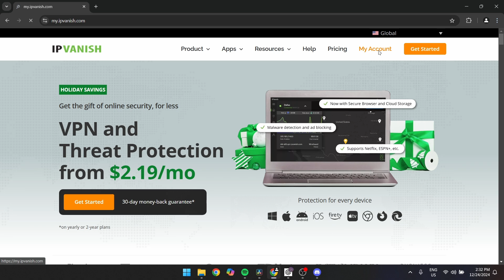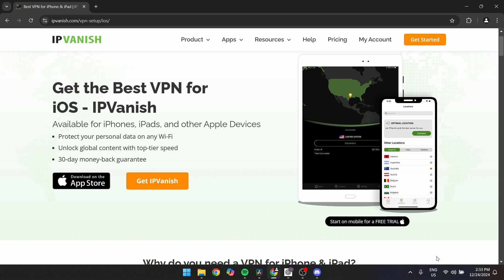How To Login Ipvanish VPN 2025! (FULL GUIDE)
In this video, I am going to show you how to log in to IPVanish VPN quickly and easily. Whether you are a new user or returning to your account, this step-by-step guide will help you access IPVanish on your device.

0:00 INTRO
0:05 TUTORIAL